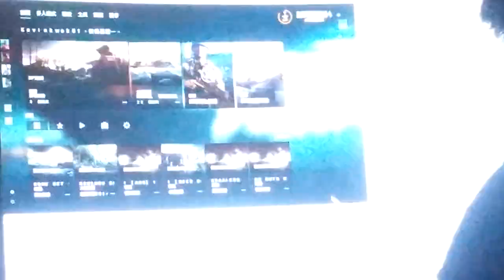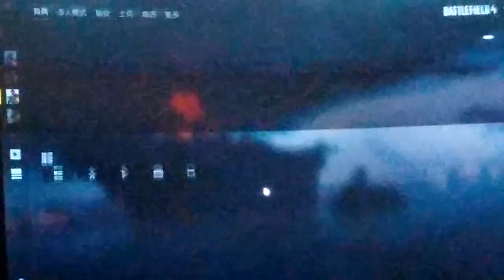2021-12-06 BF4 [星期一.寧靜日] 戰地風雲 4---西沙風暴 ​片段 整個回合戰鬥完整版 片段 [凌晨04:14am-凌晨04:23am]